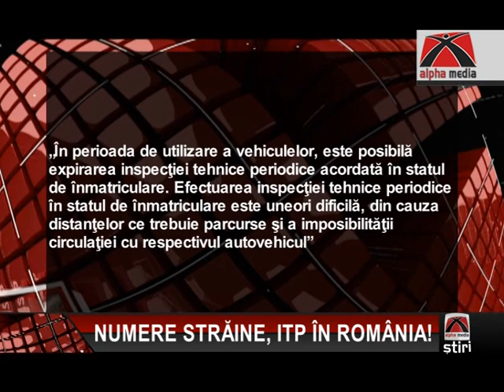NUMERE STRĂINE, ITP ÎN ROMÂNIA!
Constănţenii care deţin maşini înmatriculate în Bulgaria nu vor mai trebui să călătorească în statul vecin pentru inspecţia tehnică periodică. Şi asta deoarece din aprilie, starea tehnică a acestor autoturisme va fi verificată de Registrul Auto Român. Legislaţia în domeniu a fost modificată.